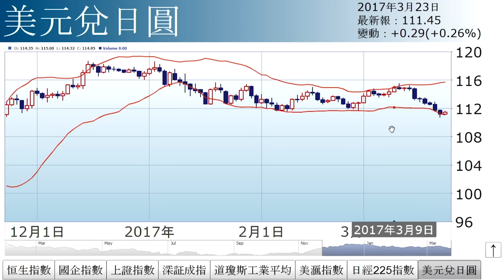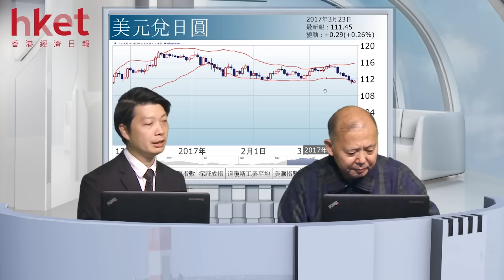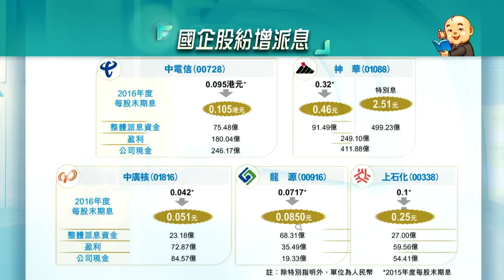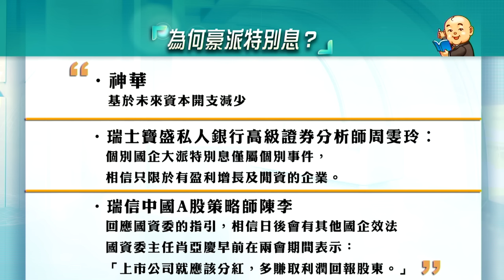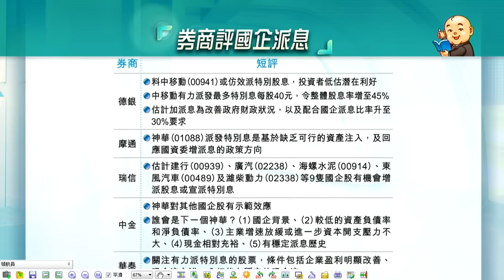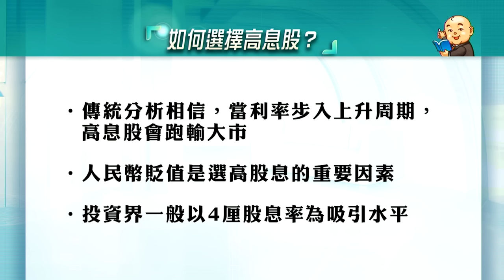豪派息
國企股增派息，到底只是「與民同樂」，還是有甚麼背後玄機？詳情請待《經濟日報》副社長兼研究部主管石鏡泉為您分析。

精華速睇
00:00 - 06:00︰大市走勢
05:09 - 12:57︰豪派息 吸引資金流入股市
12:58 - 22:12︰評券評派息
22:13 - 24:06︰選派息股挑選準則
24:07 - 30:39︰派息好定不派息好